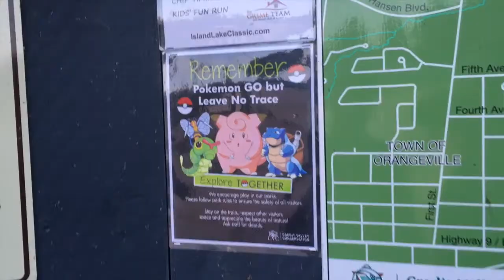ITS SO PRETTY - VLOG 179 | SHAINA AND JESS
SHAINA: @SHAINATHOMPSON
JESS: @DOTHESCOOT